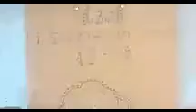homemade exam pad and board writing board very very easy in Tamil im Pooja ,s craft 🤗🤗🤗🤩🤩👌👌😊😉